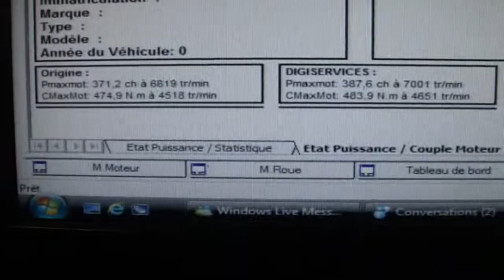Reprogrammation moteur BMW M5 e39 @ 387cv dyno digiservices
Reprogrammation moteur dans nos locaux d'une BMW M5 e39.
Nous gagnons 25cv et 10Nm...